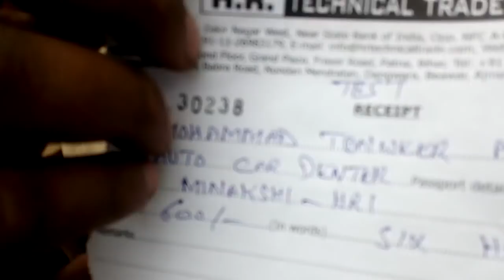Interview Of Auto Denter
H.R. International, Head Office: Building No.-198, 1st Floor, Jeewan Nagar, Opp.Maharani Bagh, New Delhi- 110014, (India).

👉 Please Call For Any Query : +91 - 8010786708